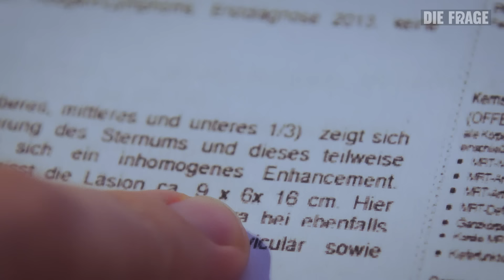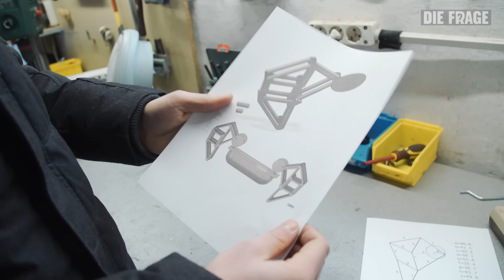Unheilbar krebskrank: Philipp von @TheRealLifeGuys hofft auf Gott | Schwere Krankheiten Folge 8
Leider ist Philipp vor wenigen Tagen an seiner Krankheit gestorben, seine Familie und seine Freunde waren bis zum Schluss bei ihm. Unsere Worte an Philipp könnt ihr hier lesen

Unheilbarer Krebs: Philipp ist 23 Jahre alt und hat zum dritten Mal die Diagnose Lymphdrüsenkrebs. Eine Chemotherapie hatte den Krebs in der Vergangenheit geheilt, doch dieses Mal kommt das für ihn nicht in Frage. Philipp will auf medizinische Behandlungen verzichten und sein Leben, wie er sagt “in die Hände Gottes legen”. Sein Glaube daran, dass es nach dem Leben weitergeht, nimmt ihm die Angst vor dem Tod. Obwohl ihm seine Ärzte sagen, jeder Tag könnte sein letzter sein, werkelt Philipp wann immer es geht mit seinem Zwillingsbruder Johannes und seinen Freunden an verrückten DIY-Projekten herum, die sie auf ihrem gemeinsamen YouTube-Channel “The Real Life Guys” teilen.
Frank besucht den krebskranken Philipp auf dem alten Bauernhof seiner Eltern und will herausfinden, wie Philipp sein Glaube hilft und ob er denkt, dass Gott ihn vom Krebs heilen wird.
Außerdem darf Frank sogar selber in der Werkstatt von Philipp und Johannes mit Hand anlegen!

Folge 8 der Frage „Wie lebe ich mit einer schweren Krankheit?“

Reporter: Frank Seibert
Autorin: Teresa Fries
Kamera: Robert Stöger
Schnitt: Markus Valley Channel Management: Samira Schütz
Community Management: Kim Stoppert
Redaktion: Florian Meyer-Hawranek

Das ist Die Frage: Es gibt diese großen, kniffligen Fragen, auf die es keine einfachen Antworten gibt: Warum mobben wir? Warum lassen wir Tiere leiden? Saufen wir zu viel? Oder: Was machen Pornos mit uns? Mein Team und mich interessieren Fragen, die direkt etwas mit unserem Leben zu tun haben, aber auch Themen, die uns allen wichtig sind und oft nur oberflächlich diskutiert werden. Wir suchen Antworten auf diese Fragen, Woche für Woche – offen, ehrlich und unabhängig. Dafür treffen wir keine Experten, sondern sind dabei: auf dem Schlachthof, auf der Swinger-Party, beim Missionieren in der Fußgängerzone. Und weil wir auf unserer Suche möglichst viele Perspektiven kennenlernen möchten, beschäftigt uns eine Frage immer mehrere Wochen. Am Ende wollen wir eine Antwort geben, auch wenn uns das nicht leichtfällt. Mit jedem Video – aber erst recht in den Diskussionen mit euch – kommen wir einer Antwort auf die großen, kniffligen Fragen aber ein Stück näher.

YEAH! Wir gehören auch zu funk. Schaut da mal rein
funk ist ein Gemeinschaftsangebot der Arbeitsgemeinschaft der Rundfunkanstalten der Bundesrepublik Deutschland (ARD) und des Zweiten Deutschen Fernsehens (ZDF).